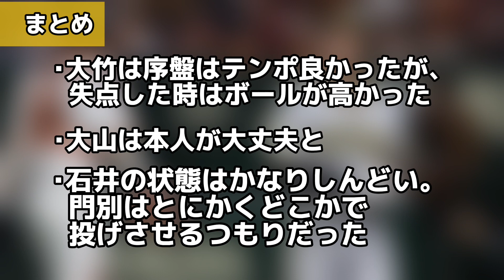【2試合連続完封負け】阪神タイガースが巨人に2試合連続の完封負け 岡田監督は大山に苦言 岡田監督コメントまとめ